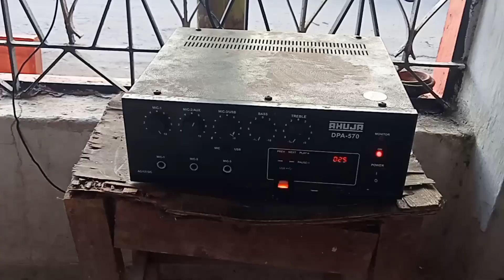గణేశుడి భాద ఎప్పుడైనా విన్నారా???